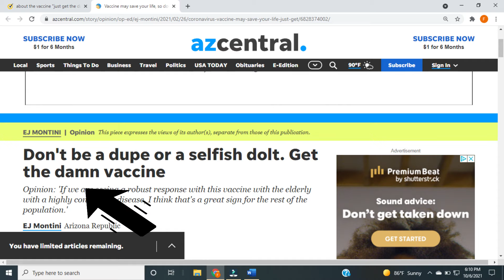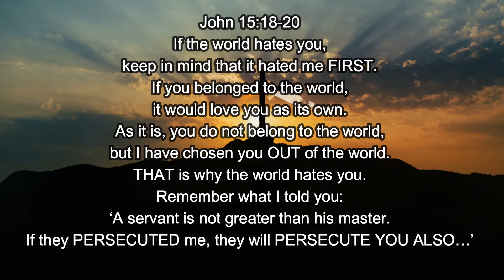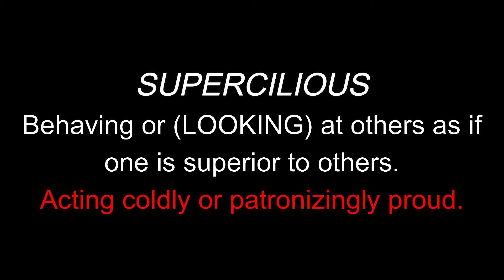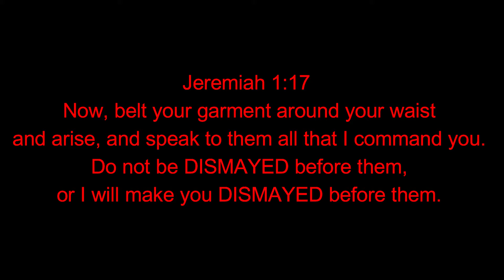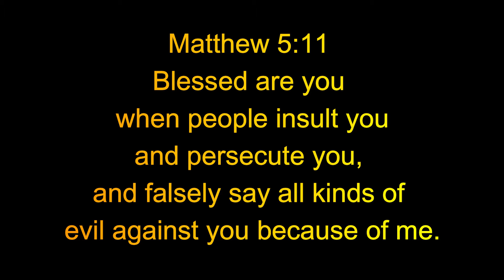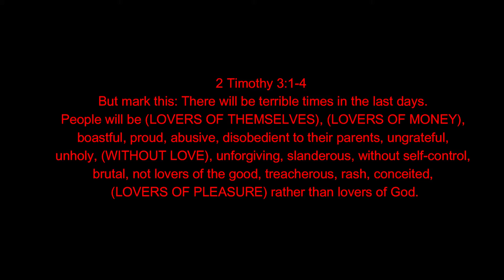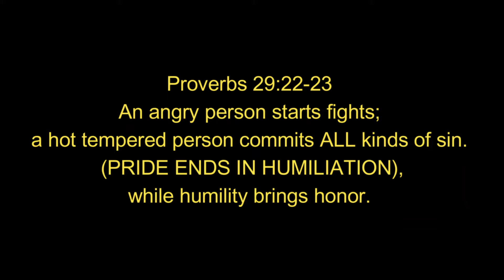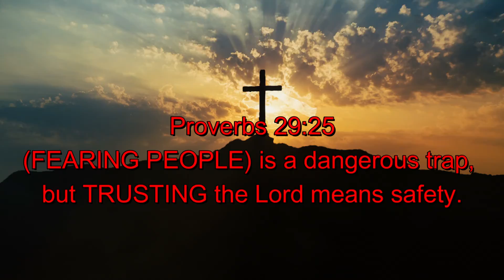DAMNING & SHUNNING! THE (NEW) SOCIAL CONTROL.